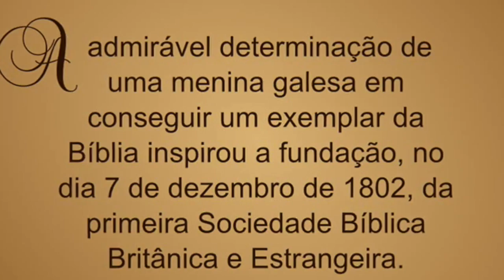Hitória de Mary Jones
Uma história de uma pessoa determinada em realizar um sonho de infância, essa é a história de Mary Jones na busca de obter a Bíblia Sagrada.